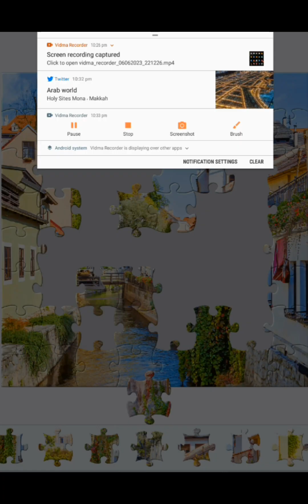super puzzle collecting 46 please impossibe jigsaw satisfying series part 22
Welcome to "Colour Therapy," your destination for relaxing and satisfying games. Immerse yourself in captivating puzzle experiences that bring tranquillity to your gaming sessions. Join us on an enchanting journey of enigmatic bliss as we showcase mesmerizing puzzles, engaging your mind with unique challenges and soothing melodies. Welcome to "Blissful Puzzles," where tranquillity and gaming unite for a rejuvenating experience.